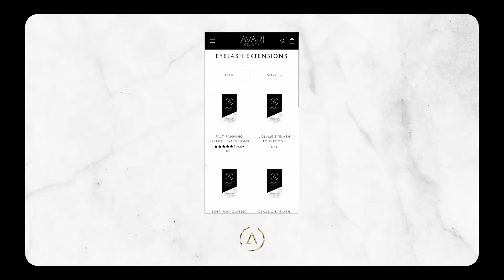Eco-Friendly Eyelash Extensions by Avari Beauty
As an Indigenous-owned brand, we care for the environment, animals, and protecting them from unnecessary waste. We teamed up with our manufacturer to create eco-friendly lash extensions that are made of recycled fibers and come packaged in boxes made of plant fibers. Our lashes will biodegrade faster than the typical material of eyelash extensions. Stand out from others by telling your clients you have eco-friendly lashes available for them!

Lightweight, COMFORTABLE, and gorgeously natural looking.

A lot of what you see in my videos I got from Amazon.

Avari Beauty is indigenous-owned and operated by Kari Tribble and we are proud to be: The Pioneer in Sustainable Eyelash Extensions! ™

Shop our eyelash extensions that are created from recycled fibers!  They are lightweight and created with natural eyelash health in mind!

A percentage of all sales from our shop go toward charities that protect Indigenous peoples, the environment, and animals.

Intro song is by Singto Conley - GRIEF SEED (feat. Telepathics)